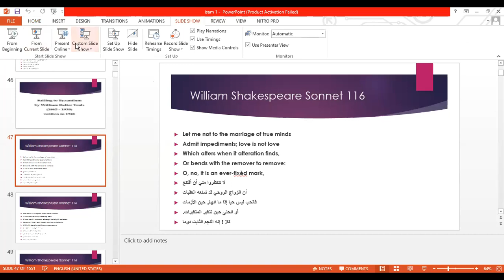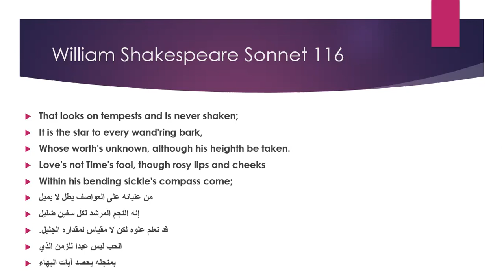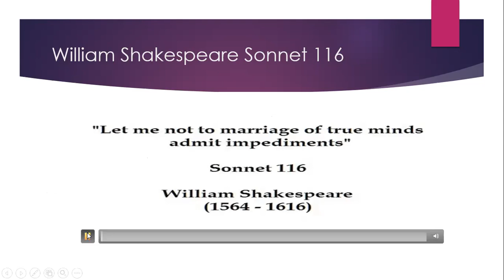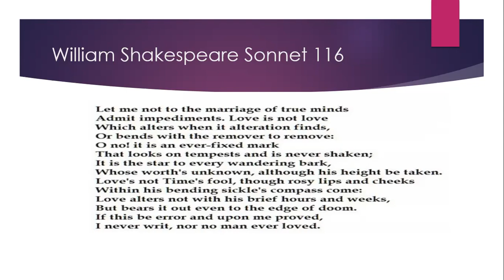Sonnet 116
شرج  ابيات  قصيدة  و ليام  شكسبير   Sonnet 116

Sonnet 116 is a poem by William Shakespeare. Its primary theme is the constancy of love: the speaker argues that true love does not change even if lovers alter over time. As with almost all of Shakespeare's sonnets, it is written in iambic pentameter.

Personification in Sonnet 116 can be seen in the passage ''Love's not Time's fool'' (line 9). In this example, Shakespeare is personifying both the concepts of love and time. The message of the entire sonnet is that someone's love for another person cannot be affected by time.

in Sonnet 116, Shakespeare characterizes love as a permanent and unending state. The poem's imagery contrasts nature and human values that may change over time – such as 'rosy lips or cheeks' – with the all-powerful force of love.

Sonnet 116 is about romantic love and steadfastness. The tone of the poem is calm and certain, just like its subject matter: the speaker of the poem explains that true love does not change over time.

The poet uses nautical imagery to construct the mental picture of love as a star leading all of us through life. Lines 5-8: In line five, the declaration that love is "an ever-fixed mark" introduces this extended metaphor of love as a star to which we all look.

In 'Sonnet 116: Let me not to the marriage of true minds,' Shakespeare's speaker is ruminating on love. He says that love never changes, and if it does, it was not true or real in the first place. He compares love to a star that is always seen and never changing.